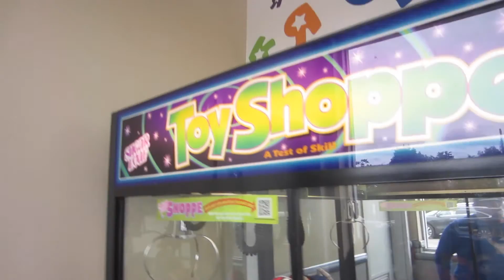Crane Game Machine - Toys R Us - Domos, Teddy Bears, Monkeys (Crane Game Rigged)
Crane Game Machine - Toys R Us - Domos, Teddy Bears, Monkeys (Crane Game Rigged). This crane game machine was the Sugar Loaf Toy Shoppe and had lots of fun stuffed animals inside, it's too bad we weren't able to get any! We think this crane game was rigged!

Become a YouTube Partner now! 100% Guaranteed Acceptance!

Want to work with us or have us promote your website, product or anything else?